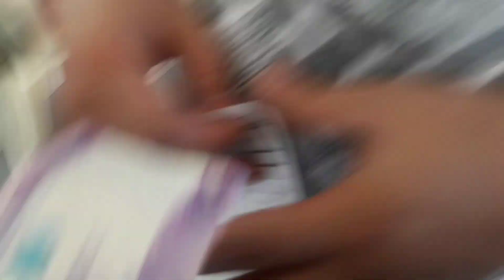THE LITTLE BORACAY OF CULASI, ANTIQUE | LINAW NG TUBIG | SARAP LUMANGOY! | ENJOY MGA BATA!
Hello there guys! Ito po ang aming first travel vlog . Mararison island or malalison island is a white sand beach found in culasi, Antique.  This island also featured in kmjs ( mararison kmjs). Mararison island is just an hour away from boracay island. Watch full vid to see the beauty of this island .

LIKE if nagandahan k din sa islang ito!